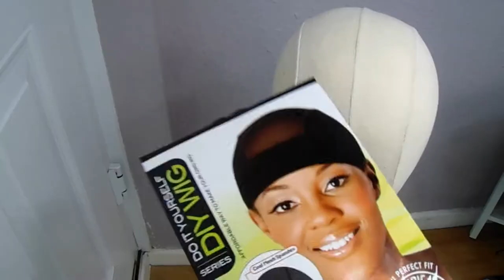BLACK BEAUTIFUL BIG HAIR: FUNKY FRO!AFRO WIG WITHOUT A CLOSURE.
YOUTUBE MUSIC LIBRARY
ETHER DISCO

MATERIALS USED;
Unprocessed human hair (tight curl) 8''  (1) & 10'' (2)
wig making thread & needle

Mokraftcreations TEAM
Director of Photography: Honey drops
Editor: Mathhew Ayo
Producer: Modupe